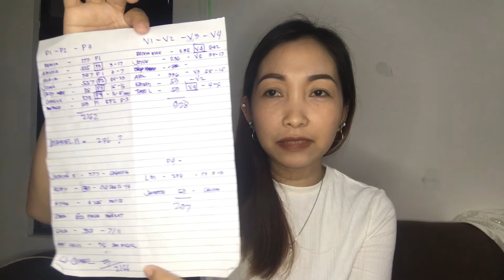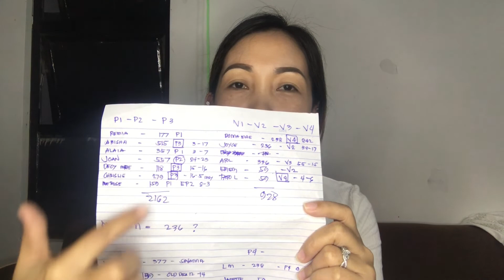SAAN MAGANDA MAGLIVE SELLING! SHOPEE O FACEBOOK?